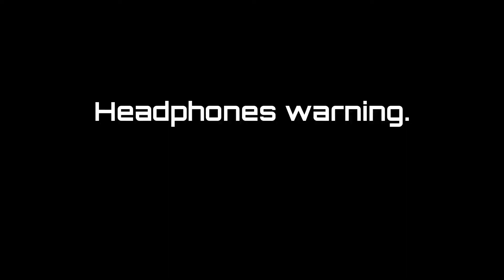Sonic Boom Comic The Curse of the Cross-Eyed Moose Page 2 Fan Made Twist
Drawn By Me
Don't Own Sonic Boom Characters
Based on the season 1, episode 29 "Curse of the Cross-Eyed Moose"